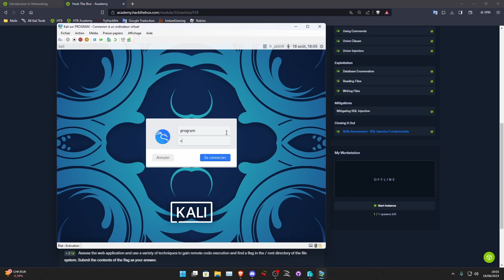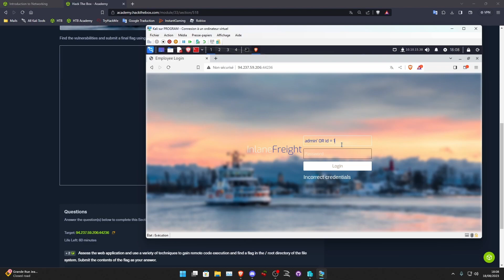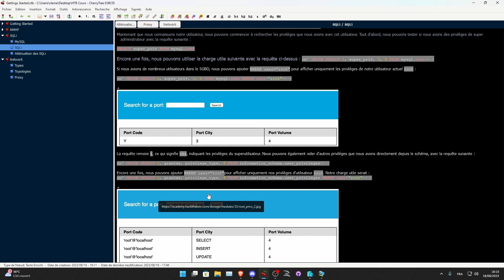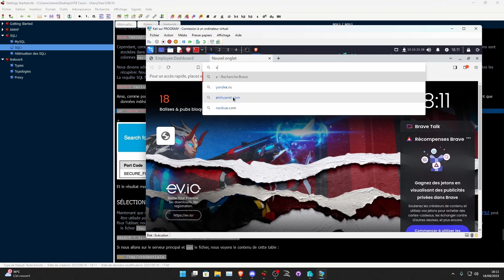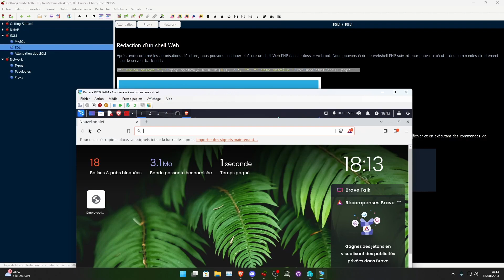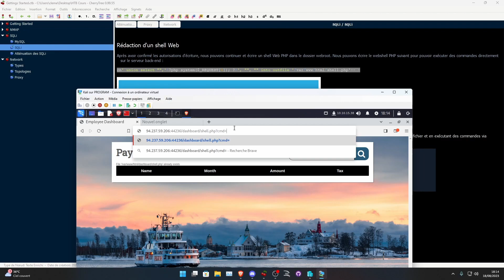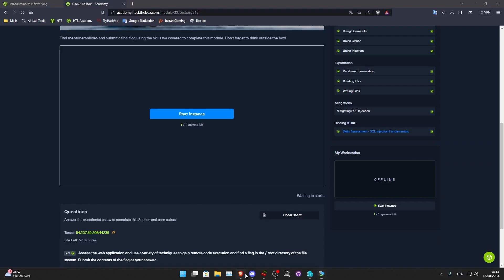Explication Hacking Ethique #2 - SQLi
Il faut penser à :
- Liker
- Partager